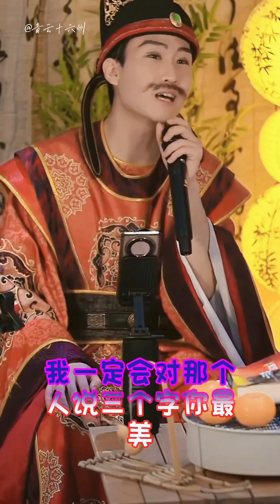房谋杜断｜杜大人的小表情也就看了亿遍吧，房大人的尾音也就听了亿遍吧松弛感拉满《广东爱情故事》！又一个超爱的版本！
广东十年爱情故事,爱情,CP,高甜,影视剪辑,搞笑,粤语,鸟川鸣,一个,房谋杜断,广东爱情故事